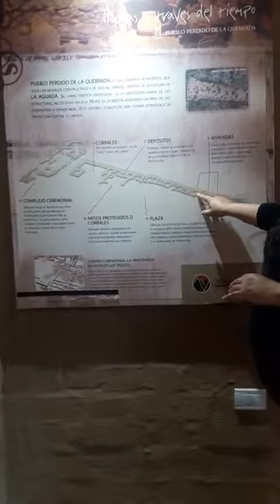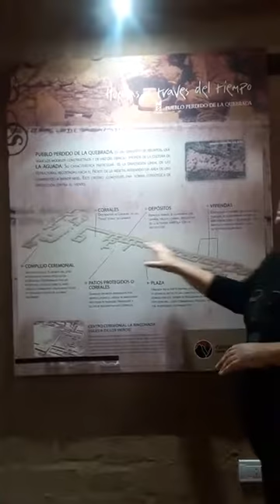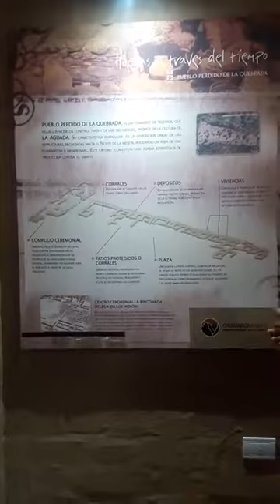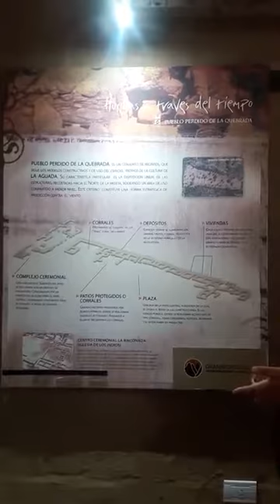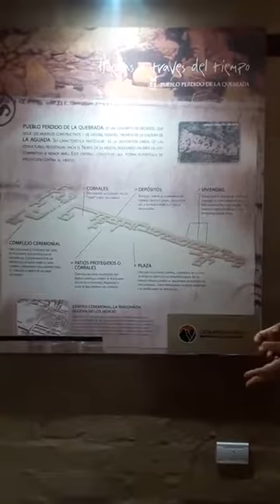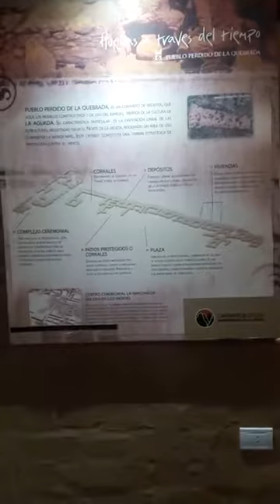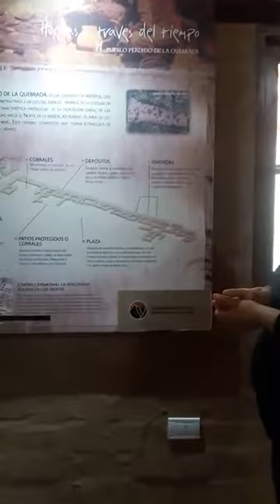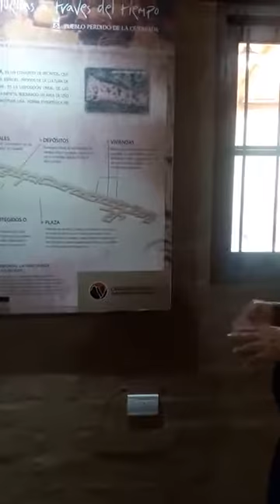Proyecto Multidisciplinar - Cultura la Aguada